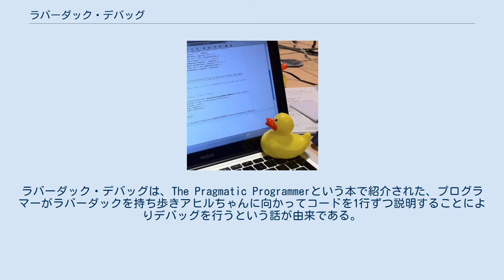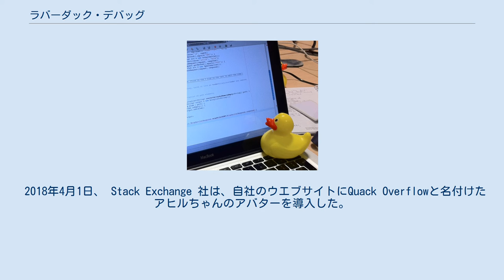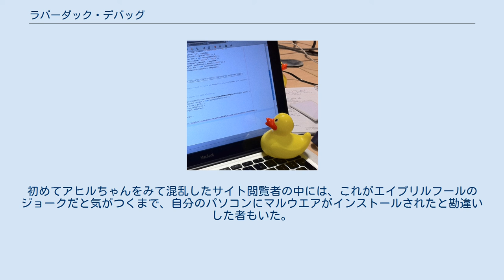ラバーダック・デバッグ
デバッグに使用されるアヒルちゃん ラバーダック・デバッグ とは、ソフトウエア工学におけるコードのデバッグ手法である。
ラバーダック・デバッグは、The Pragmatic Programmerという本で紹介された、プログラマーがラバーダックを持ち歩きアヒルちゃんに向かってコードを1行ずつ説明することによりデバッグを行うという話が由来である。
この手法には、他にも多くの別名があり、しばしば様々な無生物が用いられている。
 プログラマーの多くは誰かに問題を説明した経験があり、その相手はプログラミングの知識が全くないこともあり得るが、問題を説明している過程で解決策を思いつくことがある。
目的とするコードと、実際のコードの挙動を観察して、説明することにより、その違いが明白になるのだ。
一般化するならば、あることを説明することによって、異なる見方による評価をする必要が生じることなり、それがより深い理解へとつながる。
無生物を用いることにより、プログラマーは、他人を煩わせることなく目的を達成できる。
 2018年4月1日、 Stack Exchange 社は、自社のウエブサイトにQuack Overflowと名付けたアヒルちゃんのアバターを導入した。
 アヒルちゃんは、ブラウザview portの右下に表示され、問題を聞いて解決策を回答することによりサイト閲覧者を支援しようとする。
しかし、アヒルちゃんは、考えてからタイピングするように見えた後に、クワッと鳴くだけである。
これは、強力な問題解決策としてラバーダック・デバックをモデルとしたものである。
初めてアヒルちゃんをみて混乱したサイト閲覧者の中には、これがエイプリルフールのジョークだと気がつくまで、自分のパソコンにマルウエアがインストールされたと勘違いした者もいた。